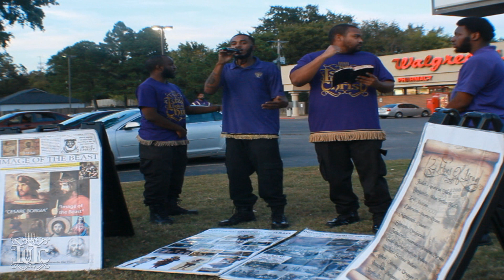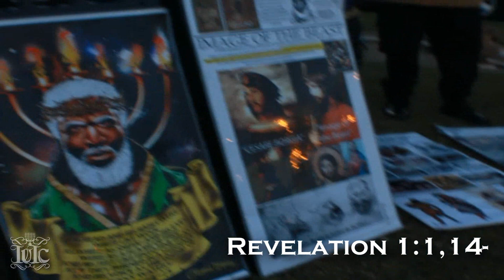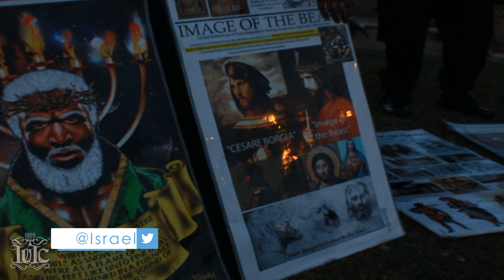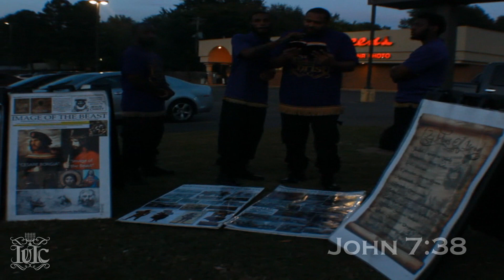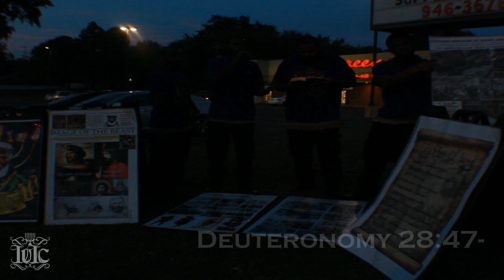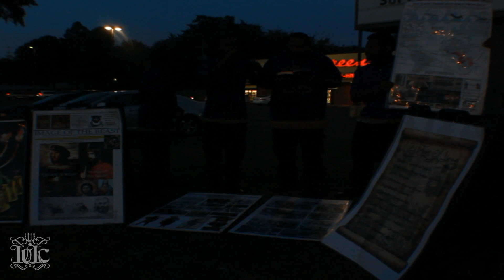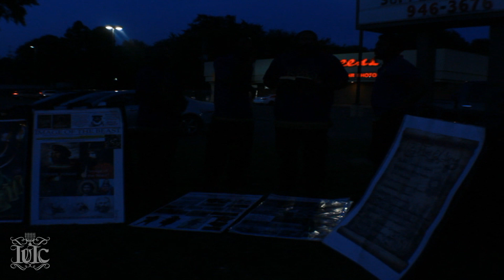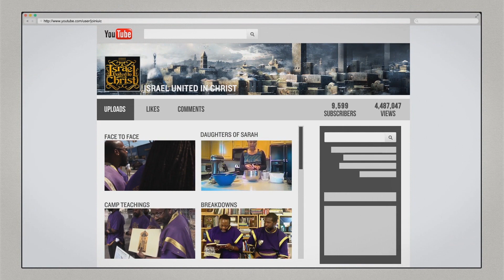The Israelites: Sister Was Taught White Jesus Was Her Father As A Child